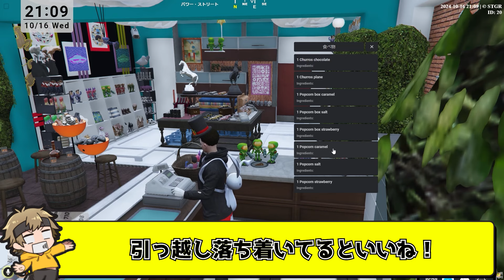【ストグラ】チンピラが帰ってきた後に電話をかけた相手がパンチャンである事にブチギレる犬億ロックｗｗｗ【チンピラ/ぴらにあ/犬億ロック/ろっくちゃん/パンチャン】【ぱんくん】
超重要【対戦中の味方への指摘を禁止します。】

過去の動画の再生リスト一覧

不定期ですがライブ配信もしていますよかったら見に来てください
動画素材